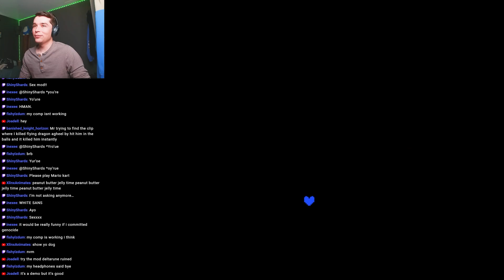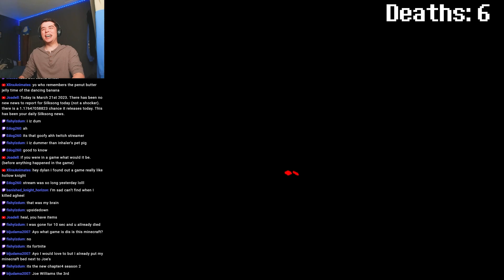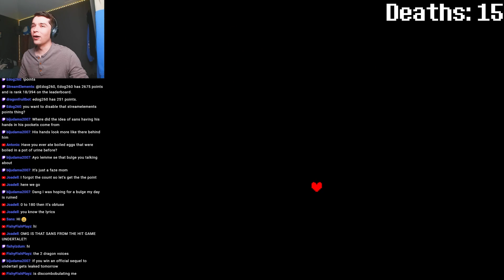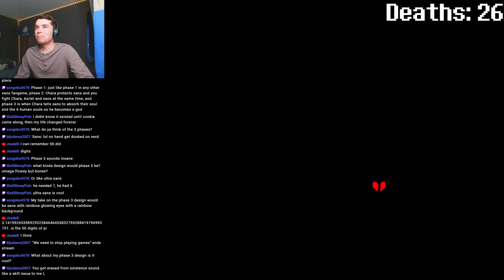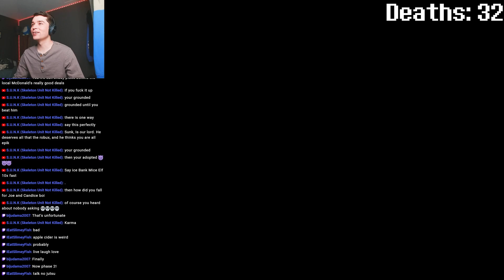GETTING SPAWNCAMPED BY SANS [UNDERTALE PROMISED]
IT'S LIKE A NORMAL UNDERTALE GENOCIDE ROUTE BUT SANS DECIDES TO BREAK YOUR KNEECAPS WHEN YOU LEAVE THE RUINS

undertale sans

This is from my first playthrough of Deltarune Ribbit, streamed on Youtube and Twitch! Catch me live on Monday-Friday at 4pm PST/7pm EST!